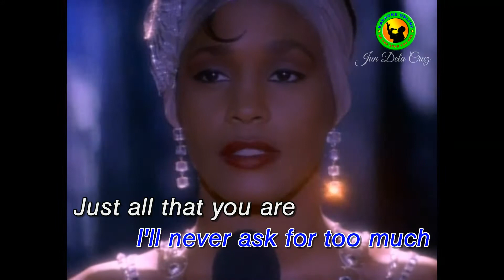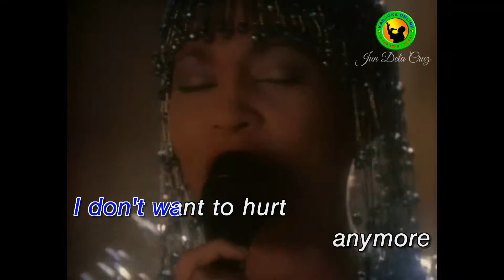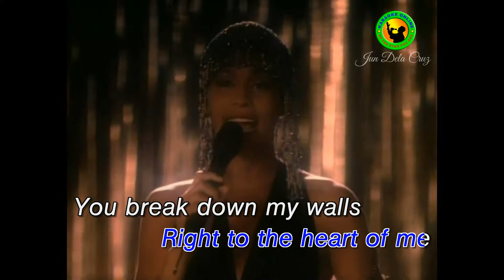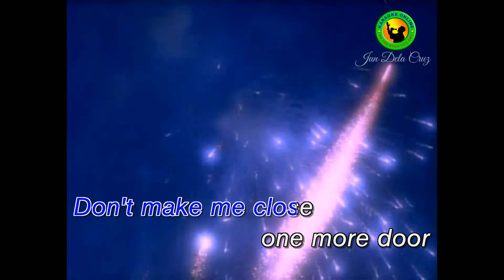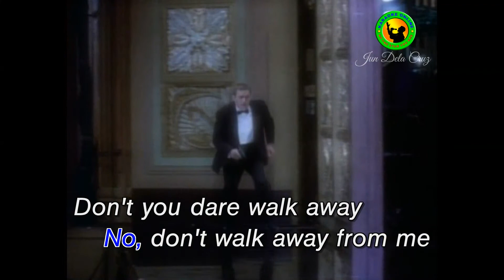I Have Nothing - As popularized by Whitney Houston | KARAOKE VERSION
"I Have Nothing" Single by Whitney Houston
from the album The Bodyguard: Original Soundtrack Album
Released: February 20, 1993
Recorded: 1992
Genre: R&B, pop, soul
Label: Arista
Songwriters: David Foster, Linda Thompson
Producer: David Foster